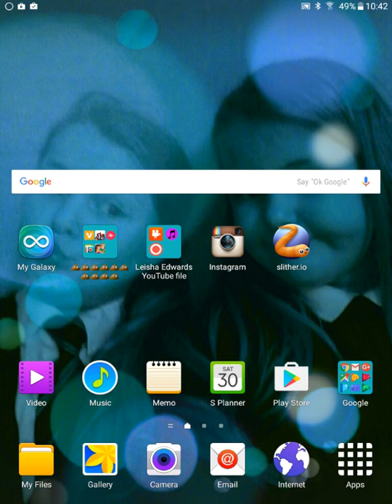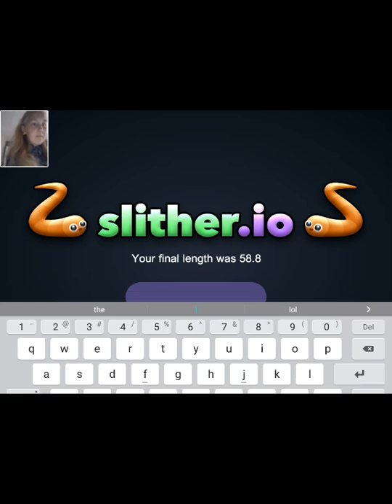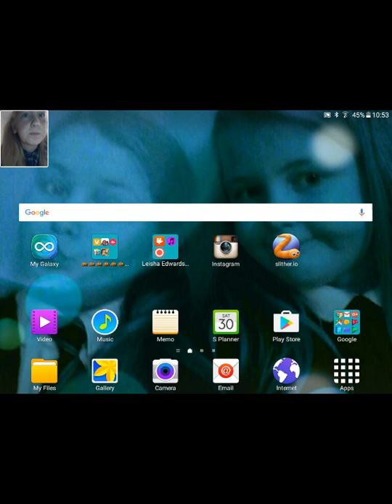My first video on slither.io